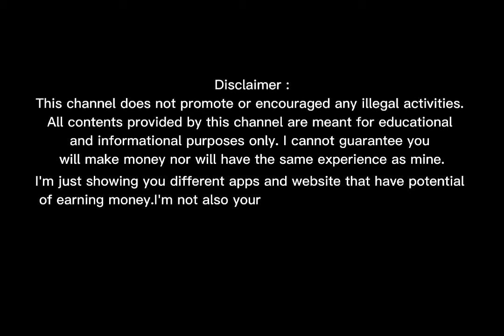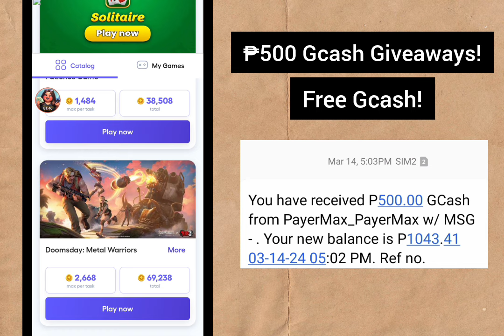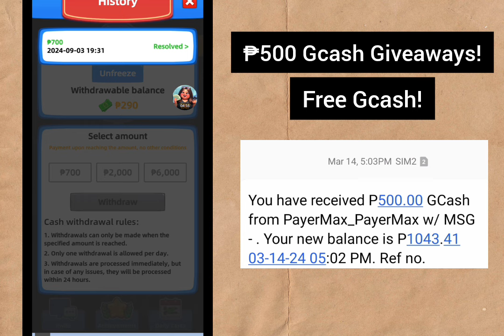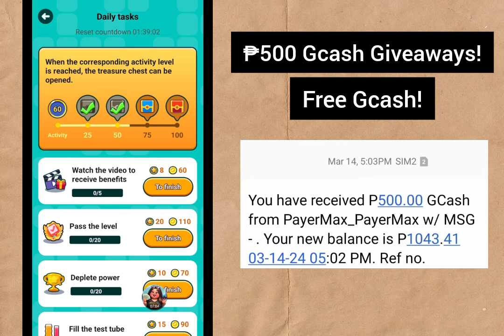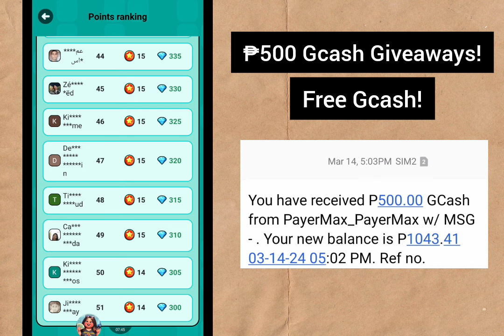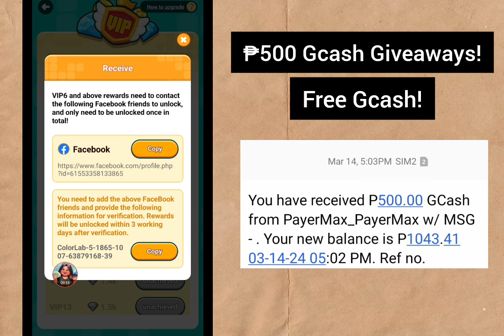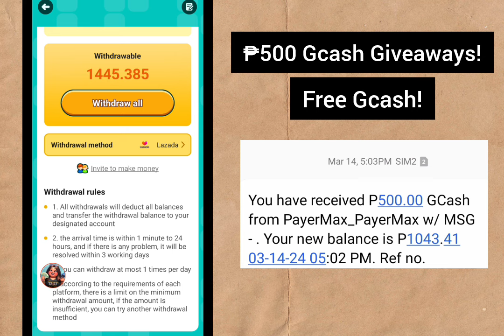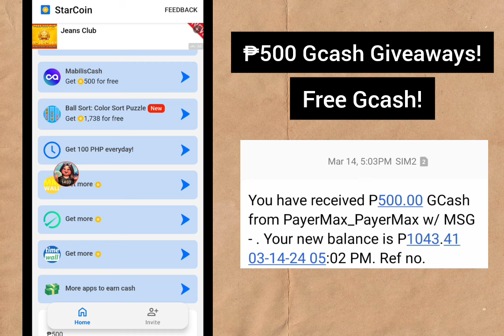Top 3 Highest Legit Paying App This 2024 • Tagalog Review • 100% Proven & Tested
App Mentioned in the video:
1.I'm earning real cash in Ball Sort! Download from Google Play to win big reward!

2.This new app, Color Lab, makes money super fast. Enter the invitation id 63879168 and you can get a reward of 75.

3.I'm earning real cash in StarCoin! Download from Google Play to win big reward!